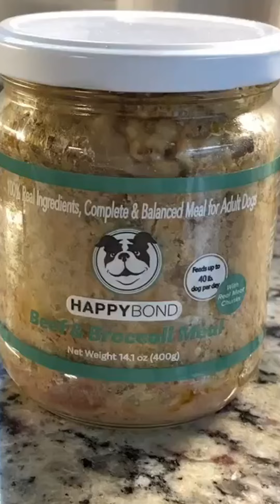Dog Facts: Corgi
CORGIS coming through! 👑. With their short legs, long bodies, and irresistible smiles, these playful pups are not just adorable but are also full of energy and love. Originally bred as herding dogs, Corgis are intelligent, loyal, and make excellent family pets. Perfect for those looking for a furry friend with a big personality in a small package!